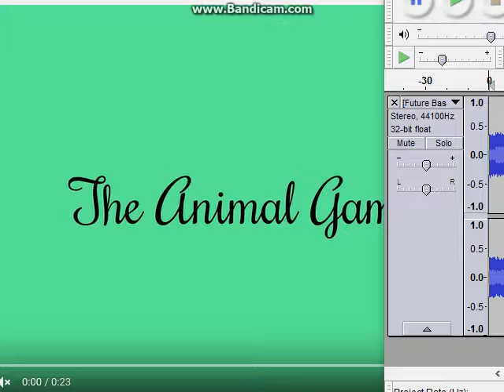My brand brand new intro